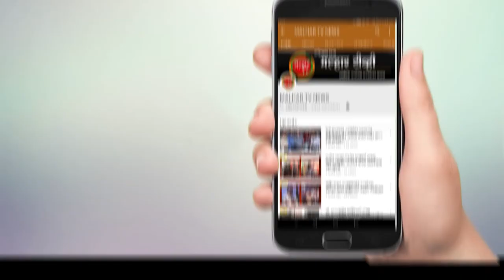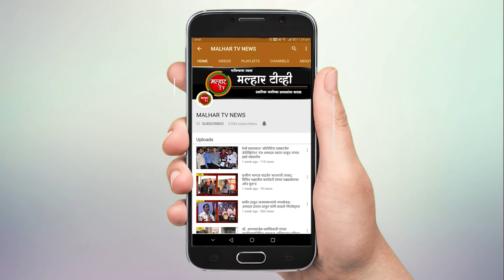कॅन्सर रुग्णासाठी भारतीय जनता युवा मोर्चाच्या माध्यमातून रक्तदान केले जात आहे !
कॅन्सर रुग्णासाठी भारतीय जनता युवा मोर्चाच्या माध्यमातून रक्तदान केले जात आहे.   परिसरातील तरूणांनी सुद्धा या उपक्रमात सहभागी होऊन सामाजिक बांधिलकी जपावी - महापौर डॉक्टर कविता चौतमोल